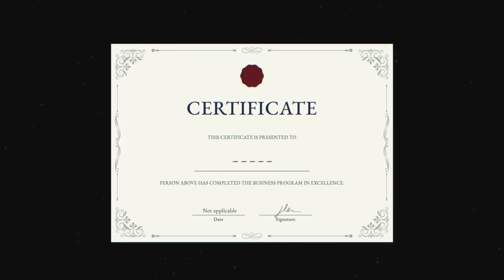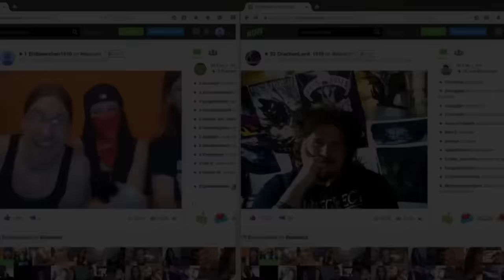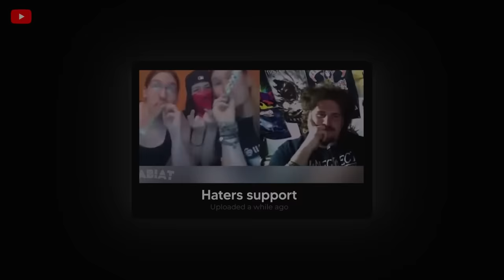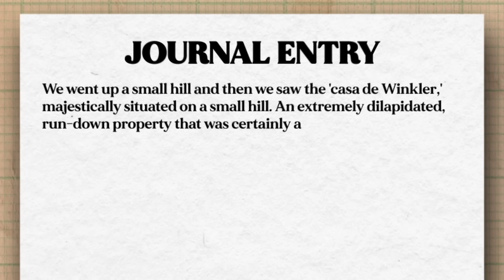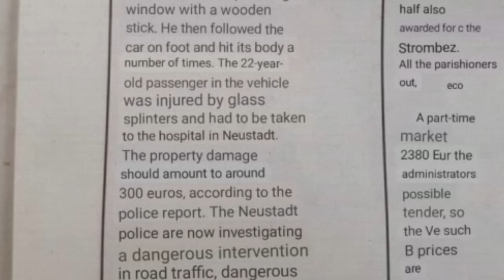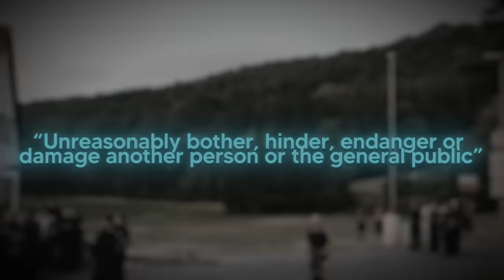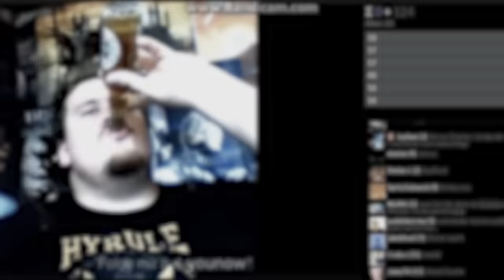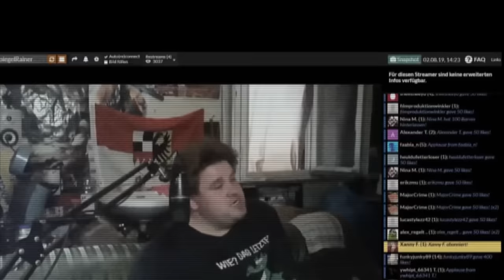How Trolls Ruined This Streamers Life...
This is the story of Drachenlord (Dragonlord) a German lol-cow who turned almost the entire country against him. In this video, we dive into the life of Rainer Winkler and his unbelievable history.

Please do not harass or attack anyone mentioned in the video, the video was made for educational and entertainment purposes.